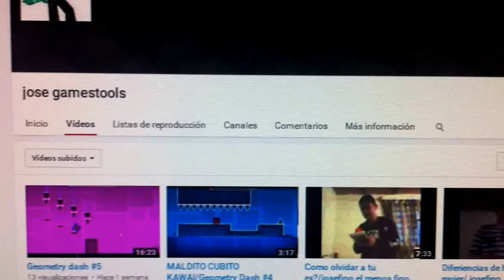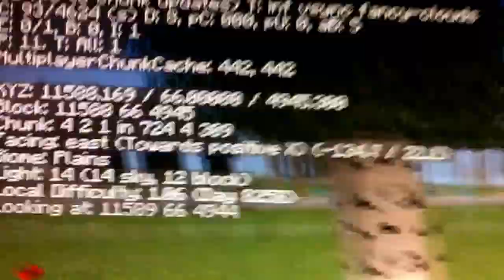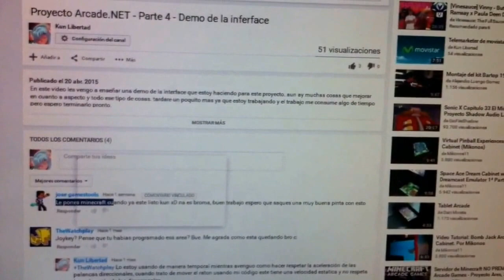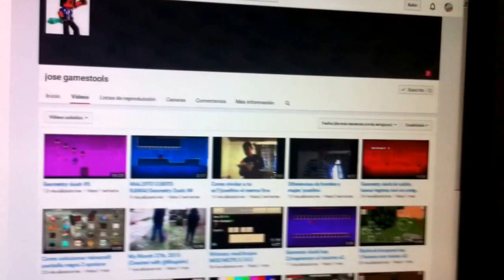jugando minecraft en una computadora buena y barata